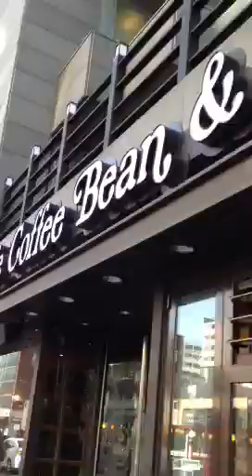Cafe street bangbae-dong